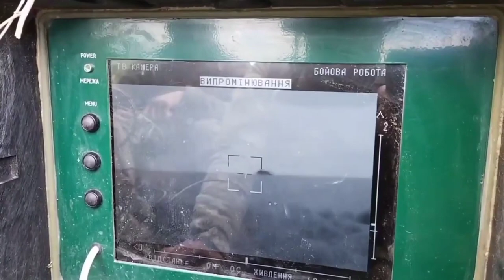Ukraine forces explode 'full ammo Russian BMP' in direct hit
Ukraine forces explode 'full ammo RussianBMP' in direct hit

Ukrainian soldiers bomb a Russian armoured vehicle driving along a quiet country lane.

The 30th Mechanized Brigade, named after Prince Konstanty Ostrogski, a formation of the Ukrainian Ground Forces, joked that the “demilitarization of the Russians continues” as the conflict enters its 97th day.

The Ukrainian brigade said: “Stunning destruction of an enemy BMP with full ammunition! The demilitarisation of the Russians continues.”

The footage shows an armoured vehicle winding along the country lane before apparently taking a direct hit and being blown to pieces.

The Ukrainian military did not state where or when the strike took place.

Overall, on Monday, May 30, Ukrainemissile and artillery units eliminated eight Russian T-62 tanks, two 122mm howitzers, two Grad MLRS, vehicles, armored personnel vehicles, and an ammunition depot
That's according to the Operational Command South report on its official page Facebook.